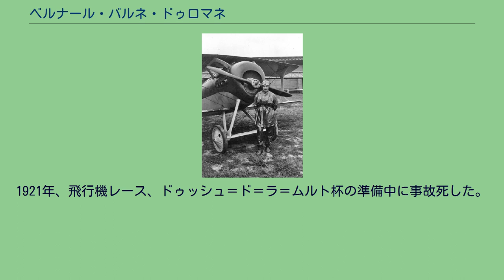ベルナール・バルネ・ドゥロマネ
ベルナール・バルネ・ドゥロマネ ベルナール・バルネ・ドゥロマネ（Bernard Barny de Romanet、1894年1月28日 - 1921年11月23日）はフランスのパイロットである。
第一次世界大戦で18機の撃墜記録を残したエースパイロットであり、戦後はテストパイロットとして速度記録を樹立した。
1913年10月にフランス陸軍に入隊した。
1915年7月に航空隊に移り6ヶ月の訓練の後、パイロットとなった、偵察パイロットを務めた後、1917年2月から戦闘機パイロットの訓練を受け、5月3日に最初の撃墜をした。
1918年6月30日に5機目の撃墜をし、8月22日に10機目の撃墜を記録した。
1918年10月28機までに18機の撃墜記録を残した。
戦後は速度記録飛行や飛行競技のパイロットを務めた。
1919年と1920年に2回の速度記録を樹立し、1920年4月には水上機の速度記録211km/hも樹立した。
1920年10月9日にS.P.A.D. S20で 292.682km/hの記録を残した。
1920年にはゴードン・ベネットカップに出場し、ジョゼフ・サジ＝ルコワントについで2位となった。
1921年にはラウル・パテラス・ペスカラのヘリコプターのテスト飛行も行った。
1921年、飛行機レース、ドゥッシュ＝ド＝ラ＝ムルト杯の準備中に事故死した。